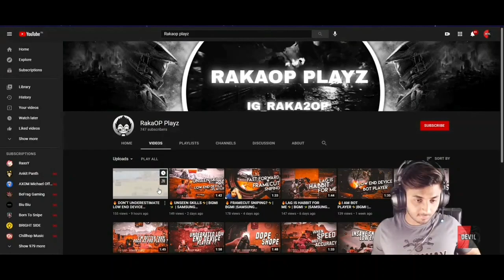🔥EVEN SLAYDEVIL APPRECIATE THIS PLAYER⚡| BGMI ✨ |SAMSUNG A30,A5,A6,A7,J2,J5,J6,J7,A20,A30,S10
15 YEAR OLD INDIAN🇮🇳 PLAYING FOR SKILLS IMPROVEMENT NOT FOR K/D.

MY DEVICE - SAMSUNG A30S

SMOOTH + HIGH(USING POTATO GRAPHICS)

MY HEADPHONES - COSMIC BYTE GS430

IGN - YouTubeRaka0P ( send me friend request 😇)

poco x3 pro vs realme 8 pro,
poco X3 pro pubg review,
poco X3 pro 90fps test,
poco X3 pro gaming test,
poco X3 pro bootcamp test,
poco x3 pro antutu benchmark pubgmobilegameplay​ pubggameplays​ pubgmobilegameplays​ pubgfrag​